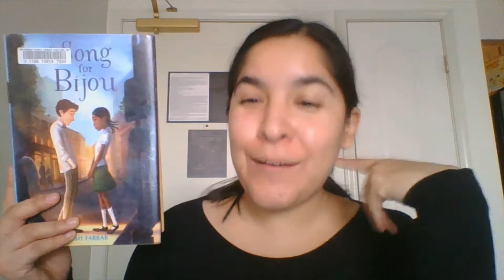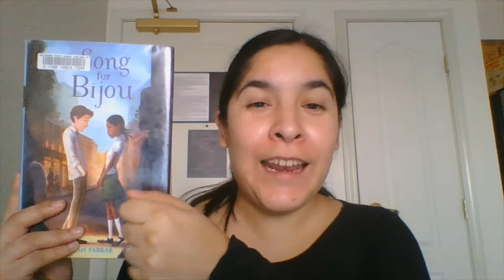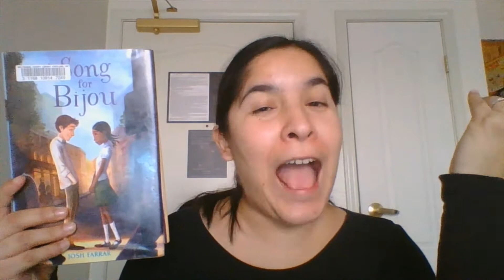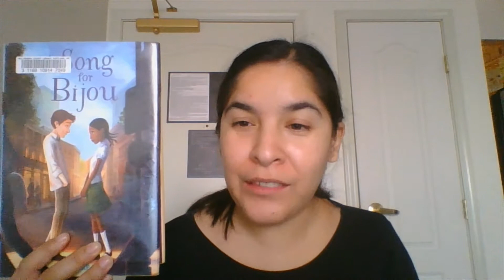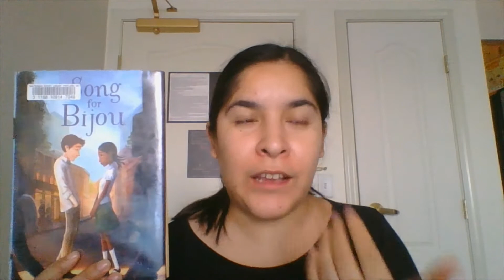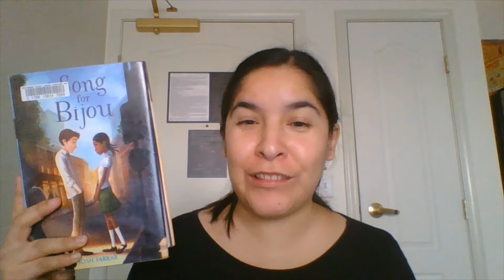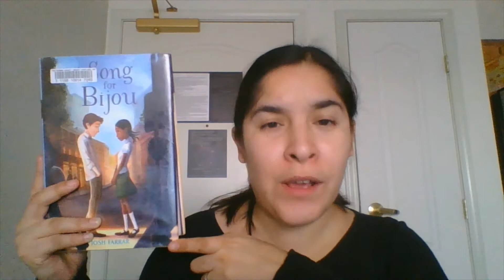Una canción para Bijou/A song for Bijou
Hace tiempo que quería leer esta historia y por fin se me hizo.
Los libros infantiles o para preadolescentes (Middle grade) son una muy buena opción para acostumbrarse a leer en inglés.

Si quieren conocer mi opinión sobre otras lecturas, me pueden encontrar en Goodreads